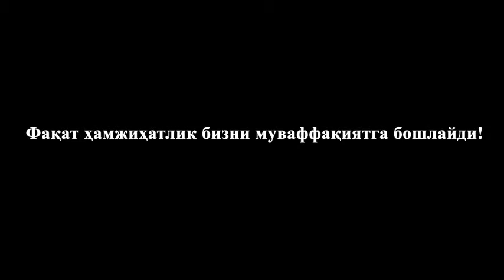Бухоро аҳолиси карантин қоидаларига қай даражада амал қиляпти!?